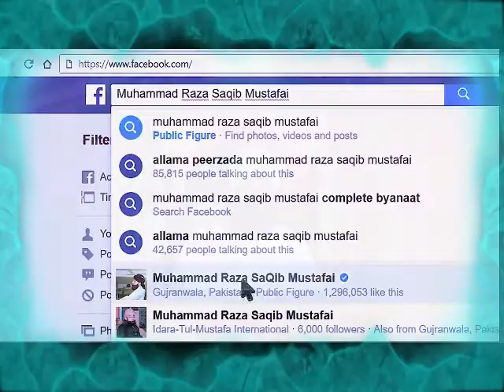وَلَوْ اَنَّھُمْ اِذْظَّلَمُوْآ اَنْفُسَہُمْ جَآئُ وْکَ روضہ رسول saw حاضری کے اداب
''اور (اے حبیبۖ) اگر وہ لوگ جب اپنی جانوں پر ظلم کر بیٹھتے تھے تو آپ کی خدمت میں حاضر ہو جا تے اور اللہ سے معافی مانگتے اور رسول بھی ان کے لیے مغفرت طلب کر تے تو وہ ضرور اللہ کو توبہ قبول فرمانے والا نہایت مہربان پاتے ''(سورہ نساء آیت٦٤)